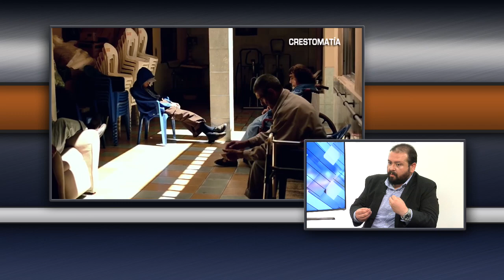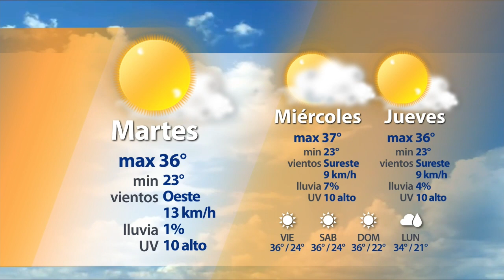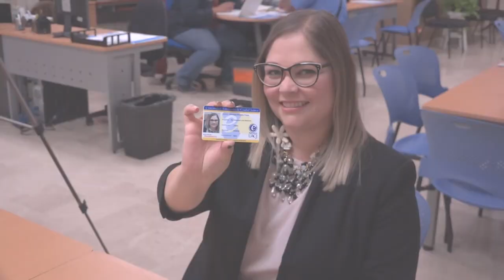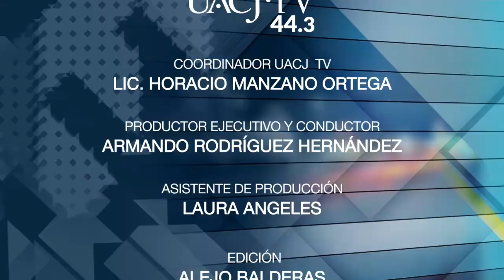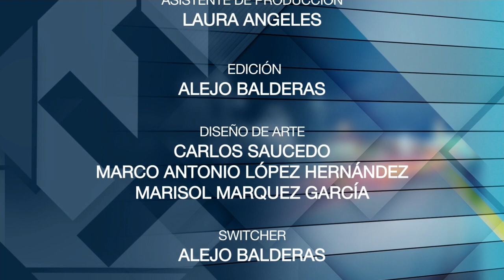Énfasis / Martes 28 de Agosto de 2018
-Día de Adulto MayorMtro. Jesús Manuel García Talavera
Profesor Investigador UACJ-CU/ Licenciatura en Gerontología
-Proyecto Brújula
Yolanda Mendoza
Estudiante de Gerontología UACJ-CU
Alondra Loya